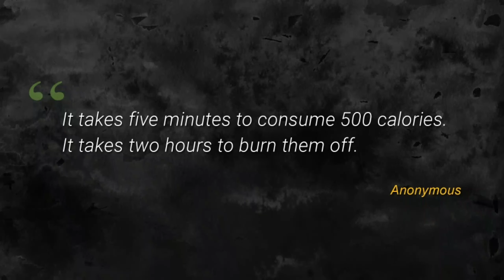31 Night Party Vlog | New Year Vlog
Hi friends today I will share 31 night Party Vlog . Hope you are enjoying watching this video.